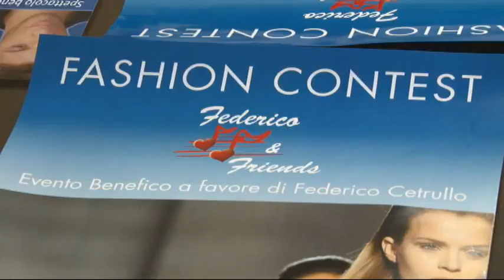Pescara: tutti in campo per Federico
Prosegue la mobilitazione per aiutare Federico Cetrullo, il 23enne pescarese immobilizzto dopo un incidente stradale e bisognoso di una operazione chirurgica in Svizzera